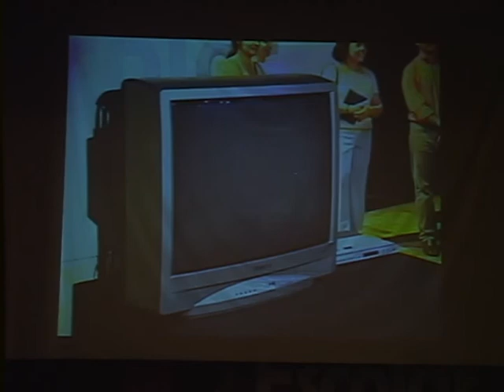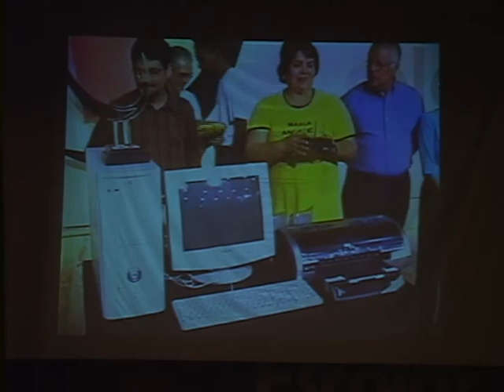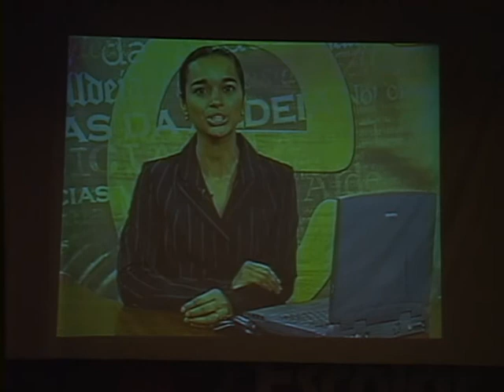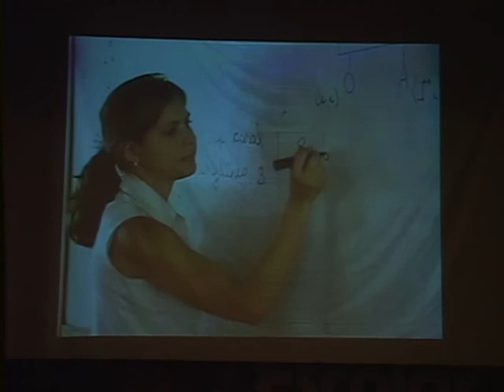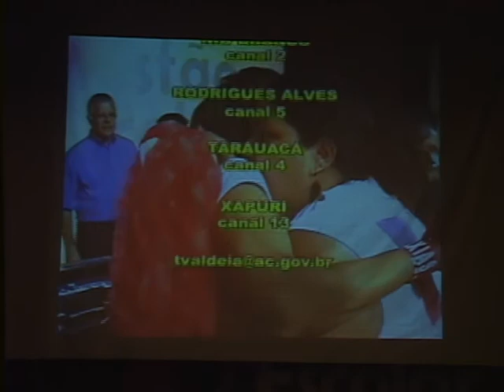Entrega do Prêmio Gestão Escolar 2006 F 3131